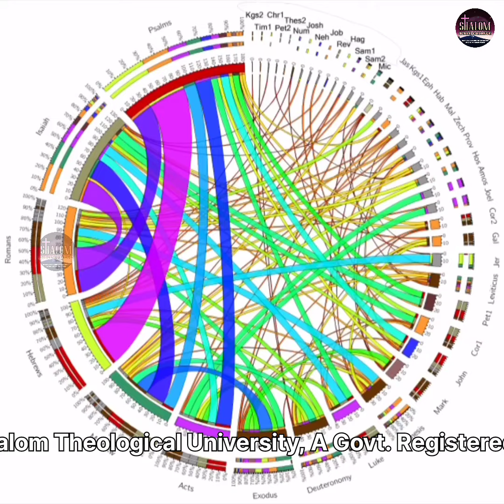Who wrote the Bible?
షాలోమ్ బైబిల్ కాలేజ్
హైదరాబాద్
షాలోమ్ థియోలాజికల్ యూనివర్సిటీ అఫిలియేషన్ కలిగివున్న కాలేజ్
గవర్నమెంట్ రిజిస్టర్డ్ బైబిల్ కాలేజ్ ఇంగ్లీష్, హిందీ, తెలుగు భాషలలో C.Th, Dip.Th, B.Th, B.D, B.Min, M.Th, M.Div, M.Min, Th.D, D.Div, D.Min, Ph.D, PhD.H. కోర్సులు కలవు.
వివరాలకు సంప్రదించవలసిన ఫోన్ నెంబర్:
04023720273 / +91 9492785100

SHALOM BIBLE COLLEGE
Hyderabad
A Govt. Registered Bible College in 3 Languages (English, Hindi, Telugu)
Courses Offered:
C.Th, Dip.Th, B.Th, B.D, B.Min, M.Th, M.Div, M.Min, Th.D, D.Div, D.Min, Ph.D, PhD.H.
For Details Call:
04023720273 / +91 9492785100